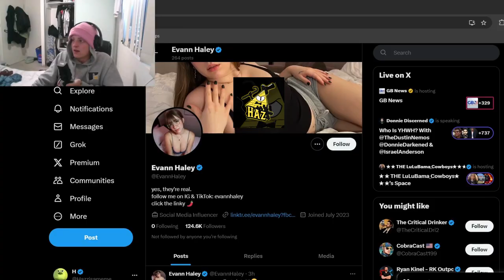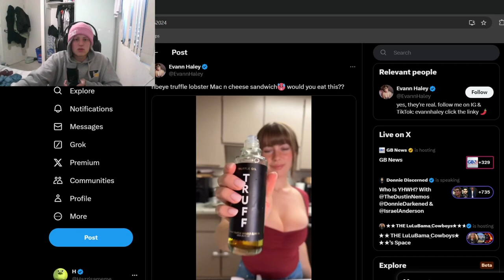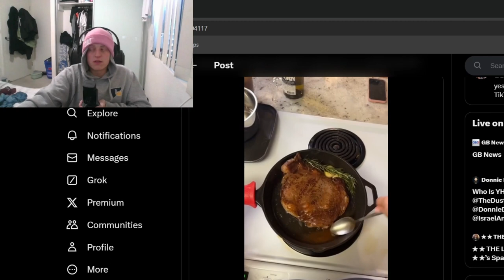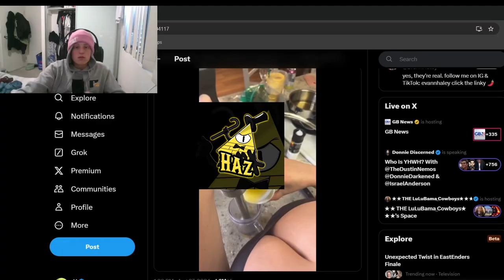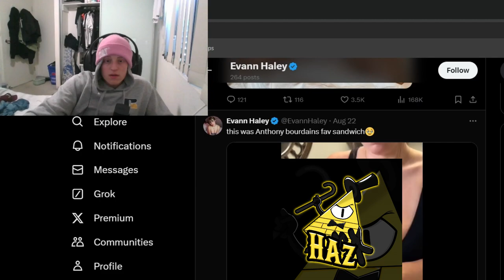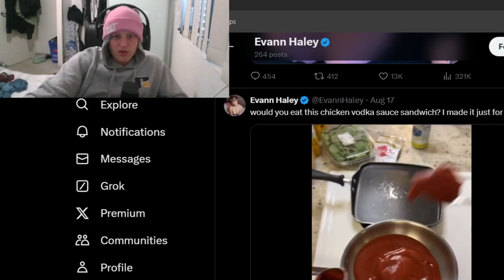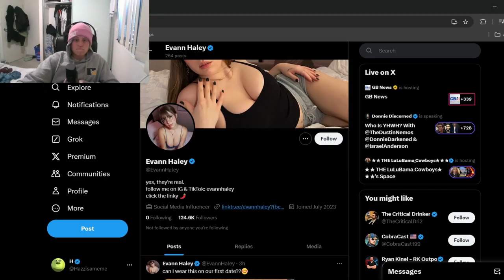Learning how to Cook has never been more Enjoyable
Join me in my mission in learning how to cook

For all you pervs...